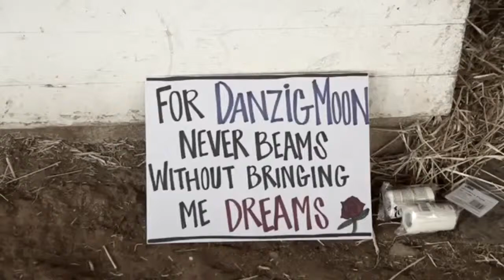|Danzig Moon| Save Me